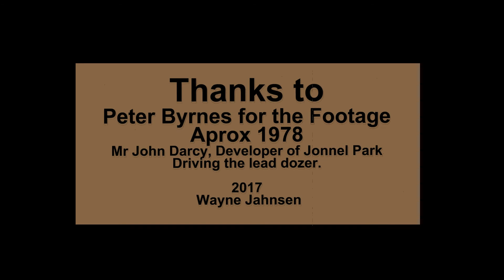YACHT TUNCURRY BEACH 01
YACHT RAN AGROUND AT 9 MILE BEACH TUNCURRY APROX 1978